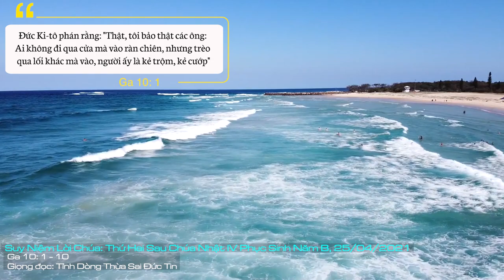Suy Niệm Lời Chúa: Thứ Hai Sau Chúa Nhật IV Phục Sinh - Năm B, 26/04/2021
Thứ Hai Sau Chúa Nhật IV Phục Sinh - Năm B: xin Chúa giúp mỗi người chúng ta cũng biết noi gương Đức Kitô trong vai trò người mục tử nhân lành, để chăm lo cho những người chúng ta tiếp xúc gặp gỡ hằng ngày trong cuộc sống.
Đoạn Tin Mừng hôm nay, thánh Gioan nêu bật mối tương quan thân thiết giữa mục tử và đàn chiên. Hình ảnh của mục tử được diễn tả rất cụ thể: người ấy biết từng con chiên, gọi tên của chúng và rồi dẫn chúng ra ngoài, người ấy luôn đi trước để bảo vệ và che chở cho đoàn chiên khỏi sói dữ, rồi người ấy dẫn đàn chiên đến dòng suối mát trong và đồng cỏ xanh tươi để chiên được no thoả. Khi chiều đến, người mục tử dẫn chiên về chuồng để rồi chính người mục tử lại trở thành cửa bảo vệ chở che cho cả đàn chiên trong đêm khuya tăm tối.
Để đáp lại tình yêu của người mục tử nhân lành thì chiên phải nghe tiếng của người mục tử, nghe đến nỗi cung giọng của người mục tử trở nên thật quen. Sau khi đã nhận ra tiếng gọi của người mục tử rồi thì ngoan ngoãn bước đi dưới sự hướng dẫn của người mục tử. Như thế, hai thái độ chính yếu của chiên chính là “nghe tiếng” và “bước theo” vị mục tử, người đem đến cho chiên sự sống và sống dồi dào.
Đức Kitô cũng dùng hình ảnh mối tương quan mật thiết giữa mục tử với đàn chiên để nói lên mối tương quan thân tình của chính Người với những kẻ tin vào Người: đối với đàn chiên, vào ban ngày Đức Kitô như người mục tử chăm lo cho cuộc sống của các tín hữu. Và vào ban đêm, Người lại trở nên như “cửa” để bảo vệ cho họ có được một giấc ngủ an bình giữa những rình rập của sói dữ. Như người mục tử, Đức Kitô biết từng người chúng ta, gọi tên từng người và dẫn dắt từng người bằng Lời và Thịt Máu của Người. Đồng thời, chúng ta cũng được mời gọi đáp lại tình yêu của Đức Kitô qua việc lắng nghe và sống theo lời của Đức Kitô, Đấng là Mục tử nhân lành đã đến để cho con người được sống và sống thật đồi dào.
Xin Chúa mỗi người chúng ta trở thành những con chiên ngoan hiền qua việc lắng nghe và sống theo Lời Chúa. Đồng thời, xin Chúa giúp mỗi người chúng ta cũng biết noi gương Đức Kitô trong vai trò người mục tử nhân lành, để chăm lo cho những người chúng ta tiếp xúc gặp gỡ hằng ngày trong cuộc sống.